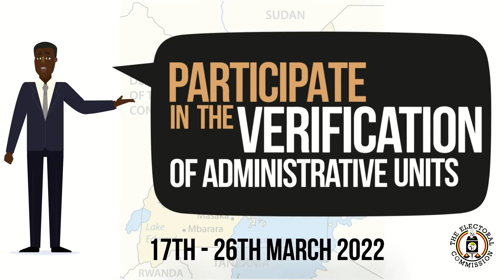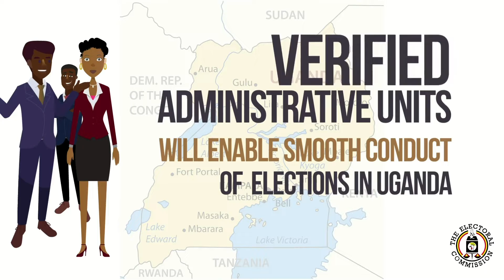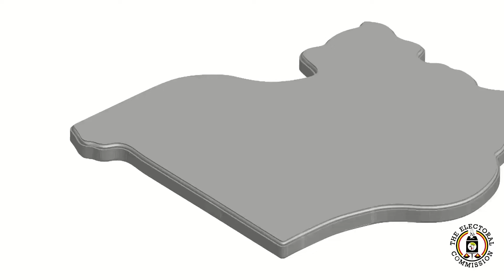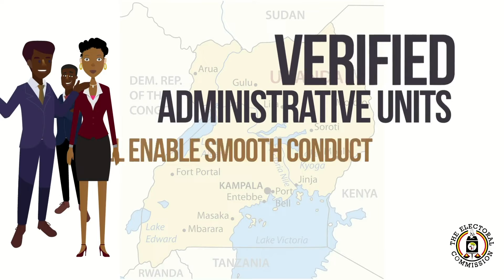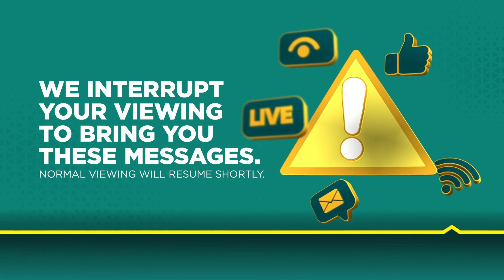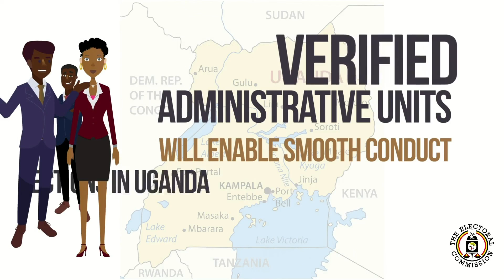Verification of Administration units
Why is it important for citizens to participate in the verification exercise?